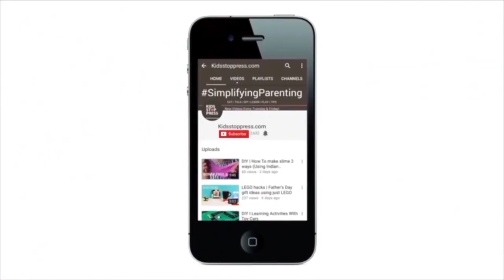Sparsh Shah | The Brittle Bone Rapper Who Dreamed To Touch A Billion Hearts | Coming Soon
Sparsh Shah also known as the Brittle Bones Rapper is the motivational symbol you need this week. Diagnosed with a crippling disease when he was born, Sparsh has let nothing stop him in his rise to become a YouTube sensation. Watch him speak exclusively to Kidsstoppress!